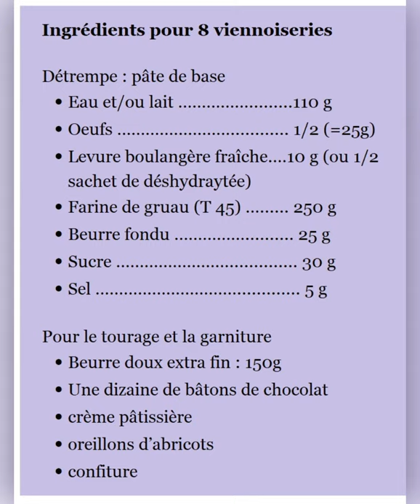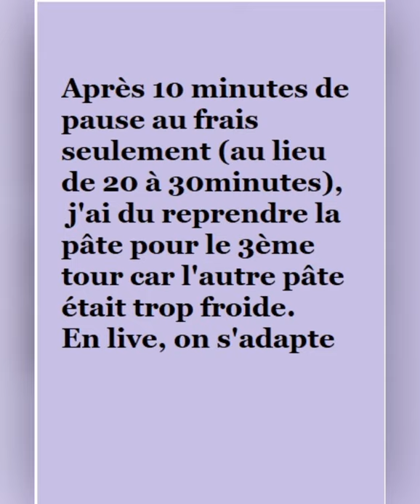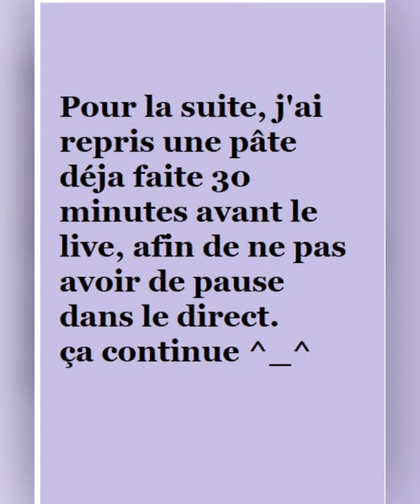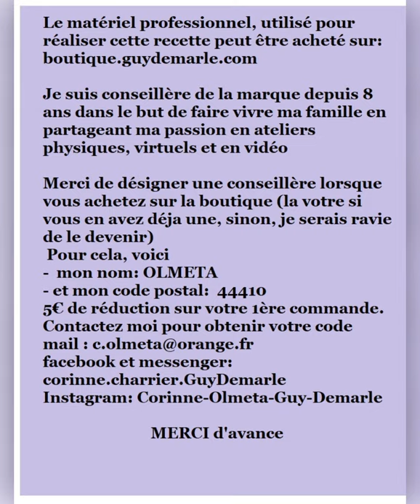Live Croissants et pains au chocolats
Réalisation d'une pâte levée feuilletée, puis façonnage de croissants et pains au chocolat et conseils de cuisson des viennoiseries